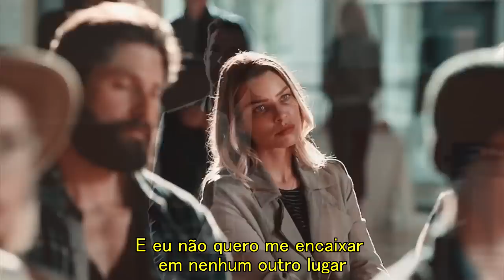I Don’t Wanna Live Forever - ZAYN ft.Taylor Swift cover (Legendado/tradução)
Série: Lucifer
Cover: Adam Christopher ft. Ashlynn
Toda vez que vejo a cena de 01:48 automaticamente me lembro dos livros hush hush